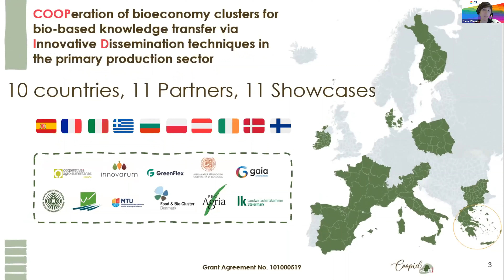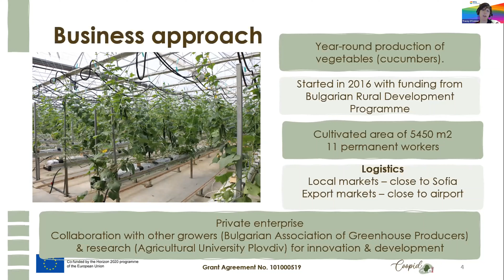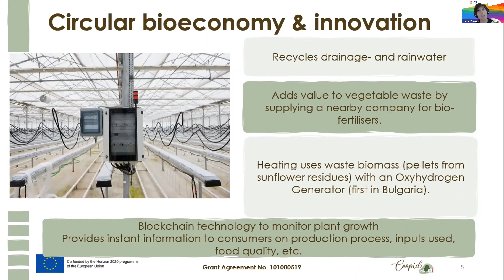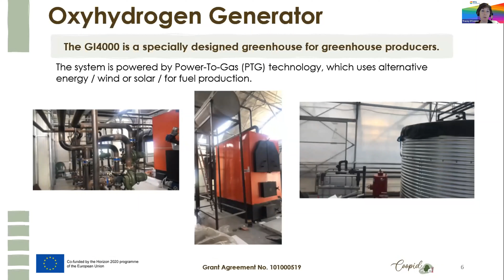6th Bioeconomy Winter Webinar: Exploring bioeconomy business models for Irish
Dr. Tracey O'Connor of Circular Bioeconomy Research Group, Munster Technological University presents the bioeconomy business model of Victor Asenov, a Bulgarian cucumber producer whose business was showcased as part of the COOPID project in 2022. Tracey asks expert Irish COOPID ambassador, Dragica Grozdnanic, who also participated in the showcase event, for her thoughts about the transferability of bioeconomy strategies from this showcase to Irish horticulture businesses. A video from the Victor Asenov showcase can also be seen here, for a more in--depth view of the bio-based business

Dragica is an agronomist at Beotanics a specialty crop producer based in Co. Kilkenny, Ireland. Dragica also presented the innovative strategies taken by Beotanics to cycle inputs and increase efficiency as part of this webinar, which can be seen

The 6th Bioeconomy Winter Webinar, "Bioeconomy for efficiency and sustainability in horticulture", took place on 26th Jan. '23, and was supported by the EU--funded COOPID circular bioeconomy knowledgeexchange project Find more COOPID showcase videos on YouTube! @coopidproject